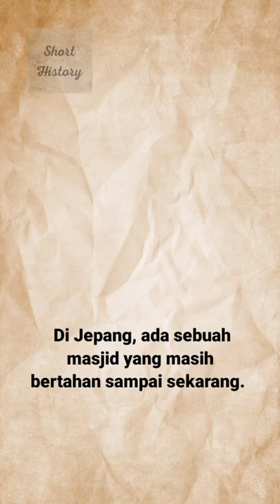Masjid Kobe, Masjid Yang Bertahan Dari Ledakan Bom Atom! - History